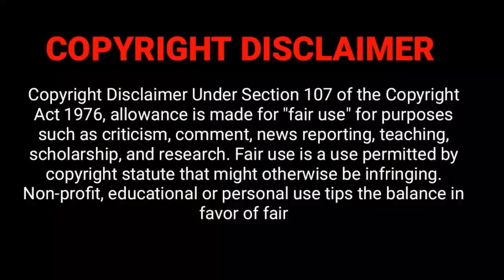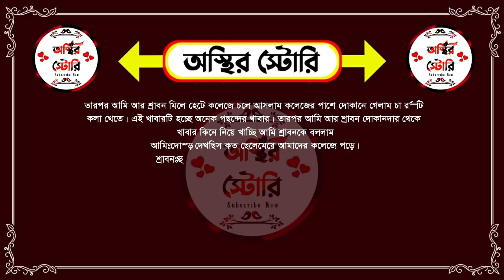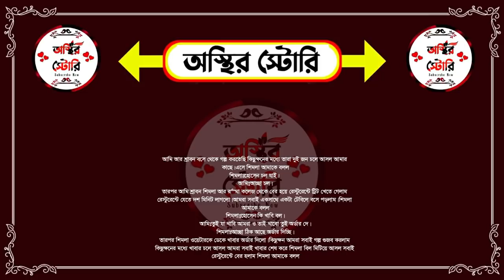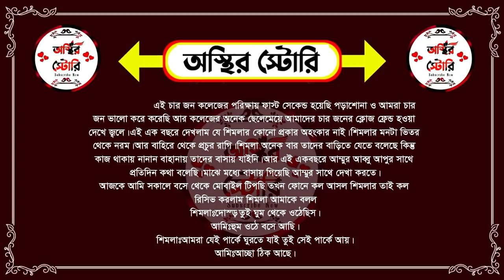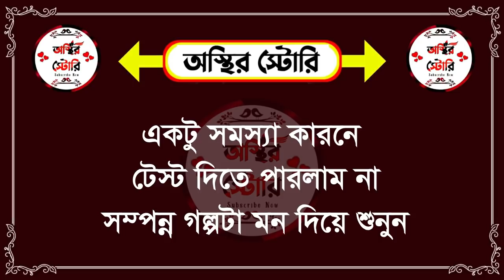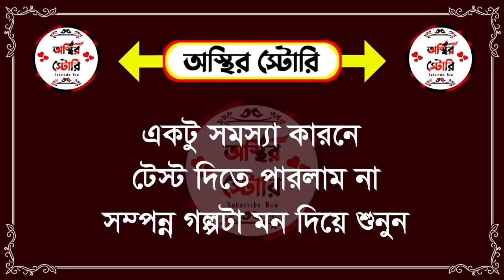সিনিয়র রাগি X girlfriend যখন সেনাবাহিনীর অফিসার সিজন ২ Osthir story রোমান্টিক ভালোবাসার গল্প